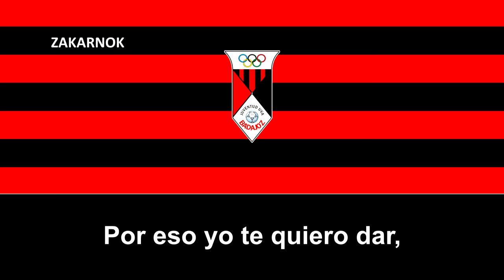Himno del CJ UVA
El Club Juventud Unidad Vecinal de Absorción, o basicámente, Club Juventud U.V.A., es un club extremeño de la ciudad de Badajoz, en España, dicho club fue fundado en los años 2000's (desconozco la fecha/, desconozco su historia a parte de disputar en categorías regionales del fútbol femenino.